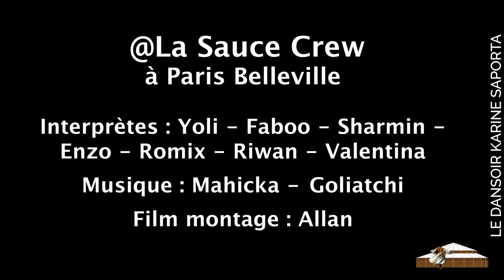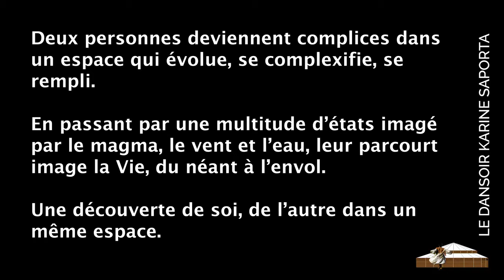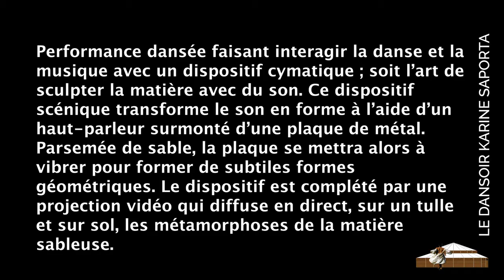LDWTV – Spécial Hip Hop – soirée clips duo Fabrice Mahicka & Valentina Corosu et Aurore Borgo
Focus Hip-Hop avec les clips décoiffants de trois jeunes danseurs chorégraphes talentueux Aurore Borgo, Valentina Corosu et Fabrice Mahicka.

Fabrice Mahicka & Valentina Corosu seront en résidence artistique en 2021 à La Mue Karine Saporta - Centre de Résidence Pluridisciplinaire et présenteront leur spectacle au Dansoir. Aurore Borgo est danseuse du Label Karine Saporta.

Les vidéos présentées sont les suivantes:

- « La Sauce Crew »
Interprètes : Yoli, Faboo , Sharmin, Enzo, Romix, Riwan, Valentina

- CONFINE.MENT » (Clip by Mike Vangout)
Solo d’Aurore Borgo

- « D’où…l’oiseau »
Chorégraphes et Interprètes : Fabrice Mahicka et Valentina Corosu

Deux personnes deviennent complices dans un espace qui évolue, se complexifie, se rempli. En passant par une multitude d’états imagé par le magma, le vent et l’eau, leur parcourt image la Vie, du néant à l’envol. Une découverte de soi, de l’autre dans un même espace.

- « F-âme » - Solo d’Aurore Borgo

- « Sub’SoniC »
Chorégraphes : Mahicka Fabrice et Valentina Corosu

Performance dansée faisant interagir la danse et la musique avec un dispositif cymatique ; soit l’art de sculpter la matière avec du son. Ce dispositif scénique transforme le son en forme à l’aide d’un haut-parleur surmonté d’une plaque de métal. Parsemée de sable, la plaque se mettra alors à vibrer pour former de subtiles formes géométriques. Le dispositif est complété par une projection vidéo qui diffuse en direct, sur un tulle et sur sol, les métamorphoses de la matière sableuse.

- « Wrong World » - Solo d’Aurore Borgo